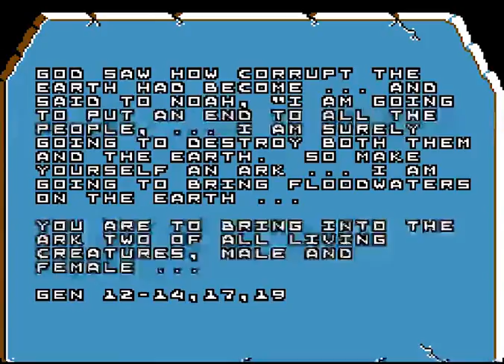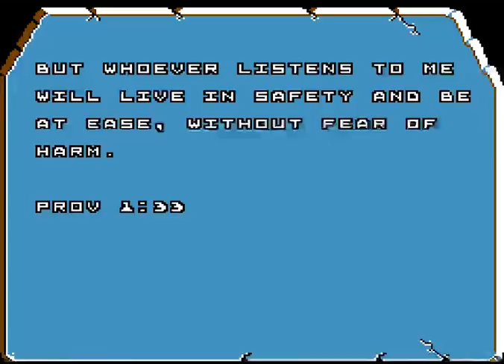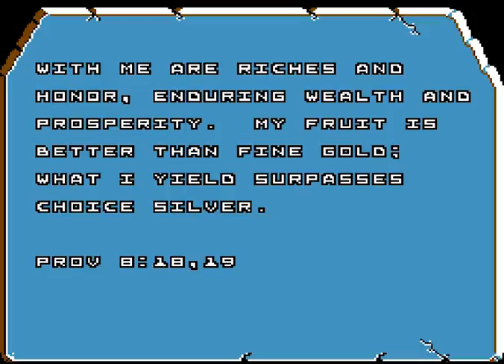NOAH'S MUSCLES | Bible Adventures Ep. 1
BubonicZombie plays "Bible Adventures"!

XBL: BubonicZombie
PSN: BubonicZombie
Nintendo: BubonicZombie
Steam: BubonicZombie
Origin: BubonicZombie